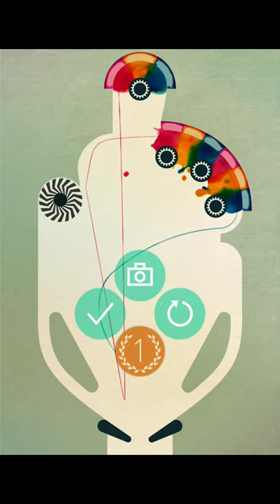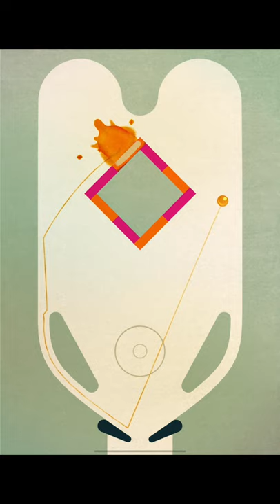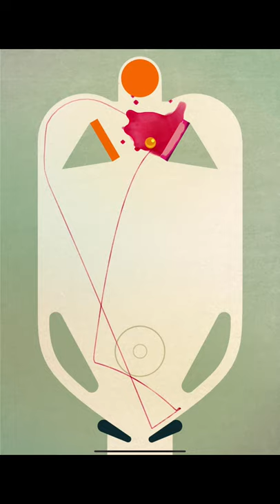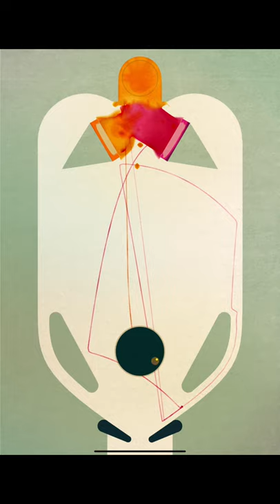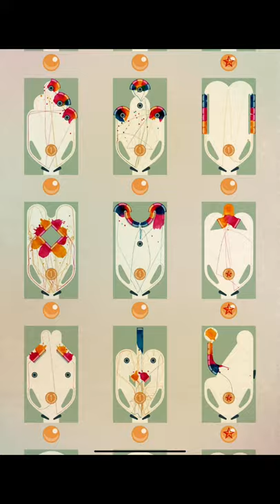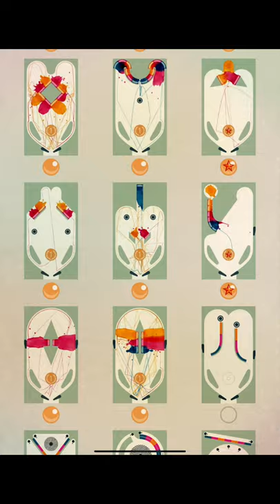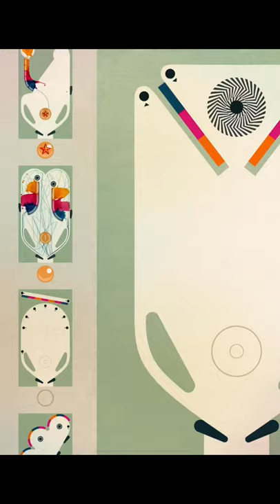INKS + | Apple Arcade | Chapter 2 : MELODY | Level : 1 - 24 | iOS Gameplay Walkthrough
Pinball with a splash of colour.

** Apple Design Award Winner **

** App Store Best of 2016 **

From the makers of BAFTA-winning Lumino City and South of the Circle comes INKS.

INKS. combines the joy of pinball with skilful tactical challenges, and allows you to create wondrous works of art as the ball smashes around the canvas.

Blocks of colour burst like beautiful fireworks across the surface, building up in vivid layers and recording a visual history of your game as you perfect your score.

FEATURES:

- Beautiful and elegant design

- Over 100 unique tables to play

- Perfectly balanced gameplay

- Each canvas tells the story of your game

- Share your favourite levels and high scores

If you're enjoying INKS and want to extend the experience further you can also buy Powerups - slow-mo 'Precision' aim, and the 'Stopper' to prevent you from losing the first precious Gold Ball.

“Amazing looking... vibrant, full of life. Are we excited about this.” Pocket Gamer

Inspired by artists like Miro, Matisse, Jackson Pollock and Bridget Riley, each table becomes a unique work of art, sculpted by the player as they fire an ink covered ball around the canvas.

With State of Play’s creative flare and skill at crafting beautifully elegant gameplay, INKS offers something new: art and gameplay as one.